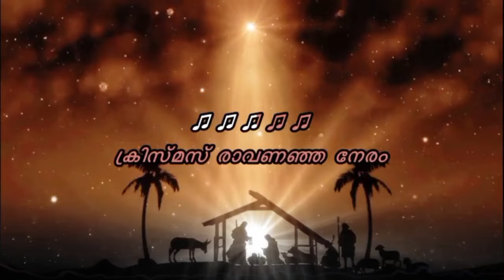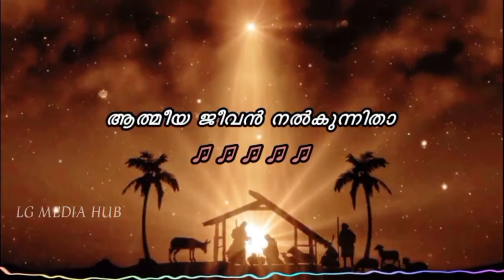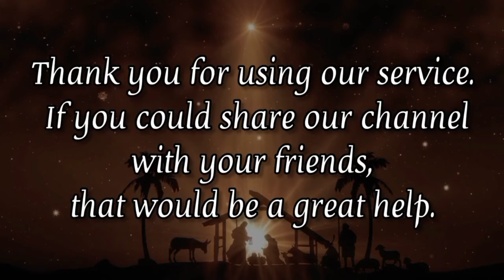Christmas Ravananja Neram karaoke with lyrics | ക്രിസ്‌മസ്‌ രാവണഞ്ഞ നേരം